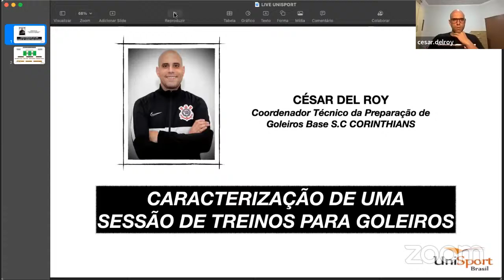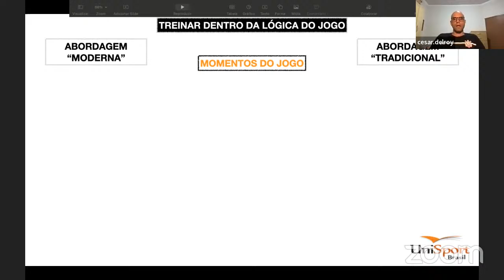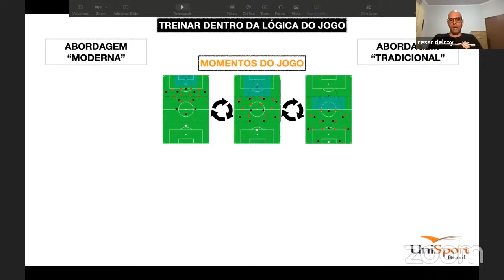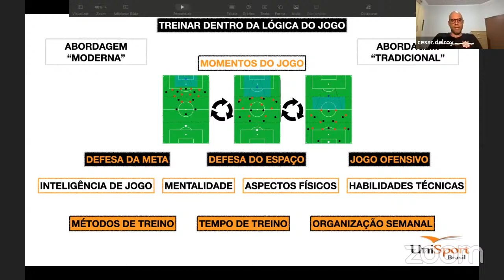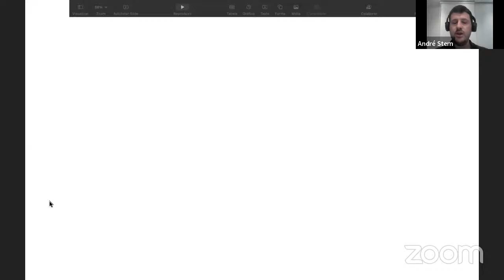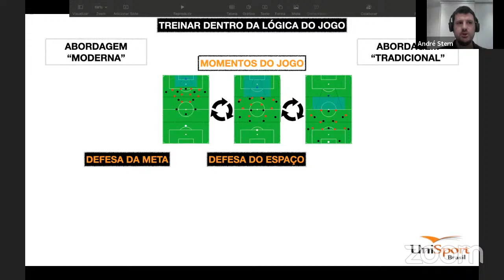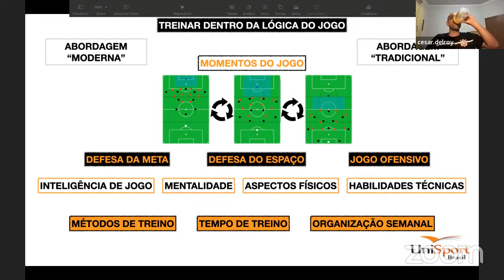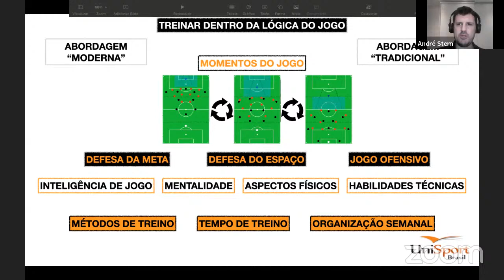Caracterização de uma sessão de treino para goleiros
Aprenda nessa aula, como montar uma sessão de treinamento de Goleiros. O Coordenador Técnico na treinadores de Goleiros do Corinthians, César Del Roy fala sobre como caracterizar o treinamento de goleiros.

👀 Quer se tornar um Especialista no esporte?